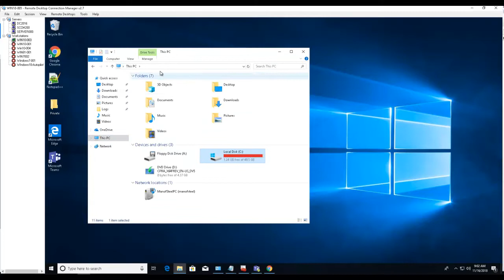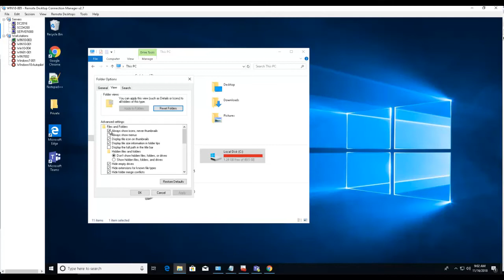How to Enable Image Preview to Display Picture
The process of How to Enable Image Preview to Display Picture step by step.